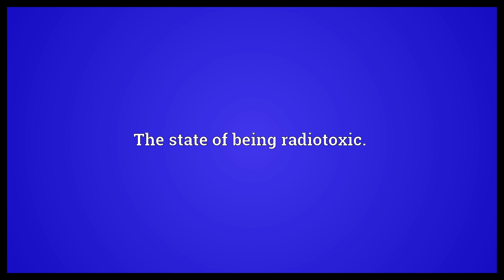Radiotoxicity Meaning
Video shows what radiotoxicity means. The state of being radiotoxic..  Radiotoxicity Meaning. How to pronounce, definition audio dictionary. How to say radiotoxicity. Powered by MaryTTS, Wiktionary